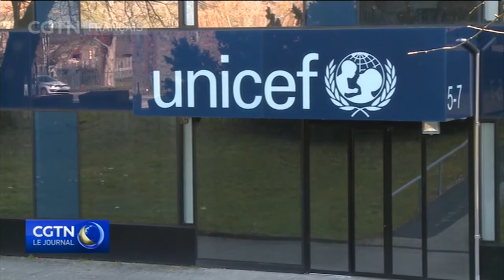Nombre alarmant de décès de nouveau-nés à l'échelle mondiale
L'UNICEF vient de lancer un nouveau rapport sur la mortalité néonatale dans le monde. Selon cette étude les chiffres élevés, dans certaines parties du monde, sont alarmants. Chaque année, 2,6 millions de nouveau-nés dans le monde ne survivent pas à leur premier mois de vie. Un million d'entre eux meurent le jour de leur naissance.